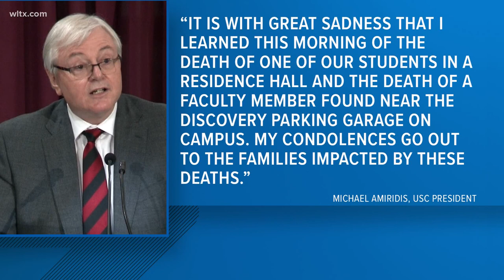Two deaths reported on USC campus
USC has asked SLED to help investigate the deaths.  SLED says that both appear to be unrelated.